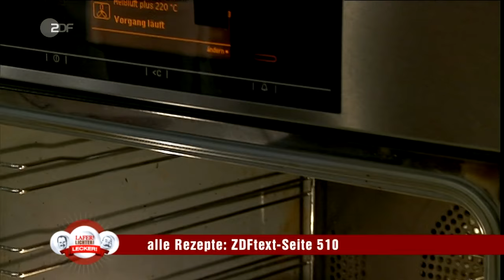Lafer!Lichter!Lecker! mit Ulrike von der Groeben und Hans-Joachim Stuck - am 04.02.2017